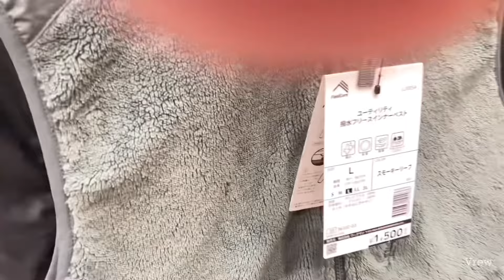ワークマン2024秋冬新作発表会（街着の服編）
街で着てもカッコイイ服が沢山あってキリが無い
是非ワークマンで街着ファッションを楽しんでみては

（やっぱりアイスマンベストが良い）

MA1-タイプユーティリティジャケット
（コード36909）

ユーティリティ撥水フリースインナーベスト
（コード36102）

M65タイプユーティリティカーゴパンツ
（コード36908）

M65タイプユーティリティウォームジャケット
（コード36258）

リペアテック洗えるフュージョンダウン
（コード36541）

リペアテック洗えるフュージョンダウンアーバンフーディー（コード36284）

ディアマジックダイレクトバックシャギージャケット
（コード36209）